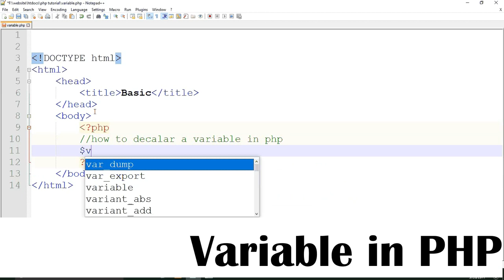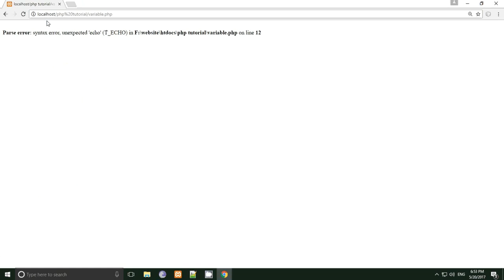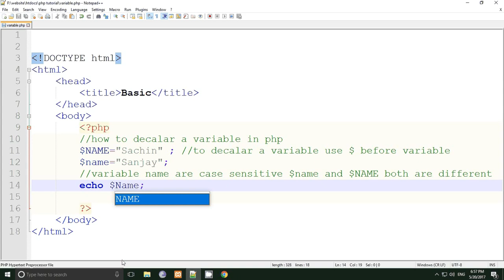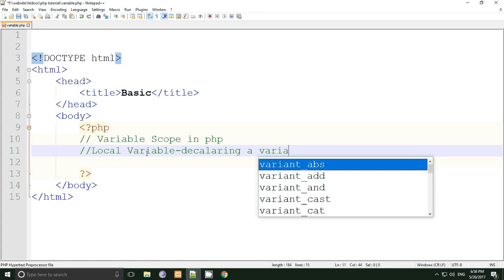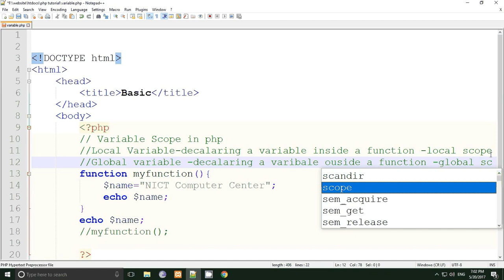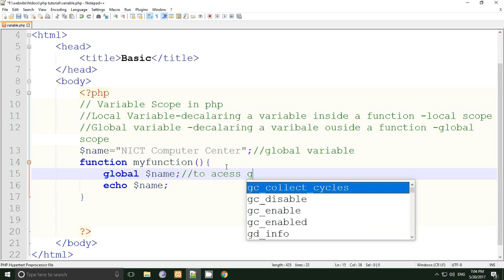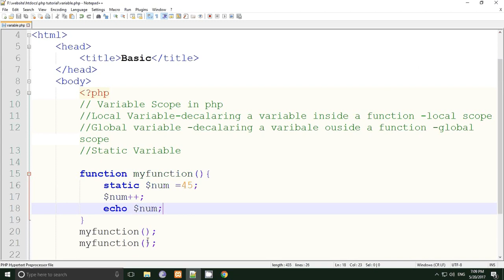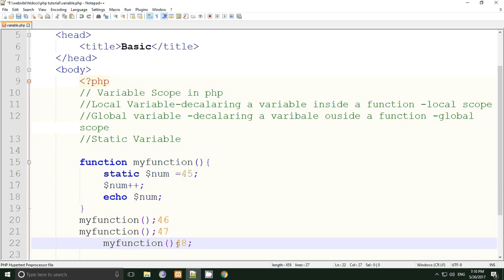php tutorial in hindi part 3 Variable in PHP